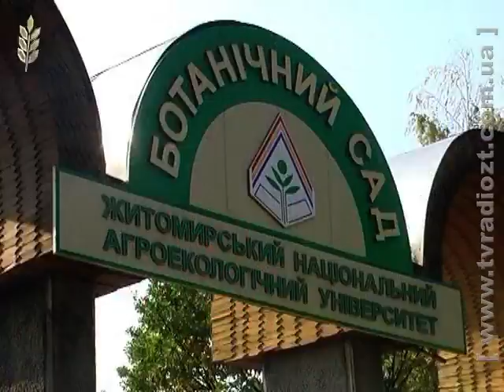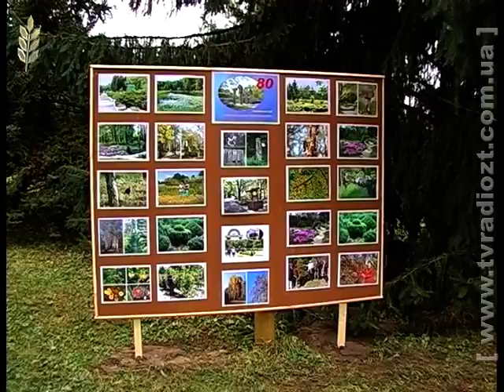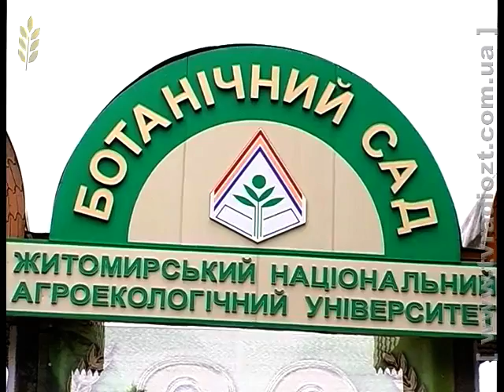ЖОДТРК. На Своїй Землі. Ботанічному саду 80 років. частина 2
Ботанічному саду Житомирського національного  агроекологічного університету  виповнилося 80 років.
Ботанічний сад у Житомирі засновано у  1933 році як навчальну та  науково -- дослідну базу Житомирського сільськогосподарського  інституту. Це єдина наукова  установа такого профілю в зоні Полісся. Площа саду становить 34, 5  гектарів. Тут зібрано і  вирощується  багато цінних дерев, кущів і  трав»янистих рослин.

Сьогодні  колекція деревних рослин тут доягла 550 видів, форм і сортів, а трав»янистих понад 10 тисяч. На урочистості з  нагоди ювілею ботанічного саду прибули  численні гості: науковці з  аграрних вузів та керівники ботанічних садів України.